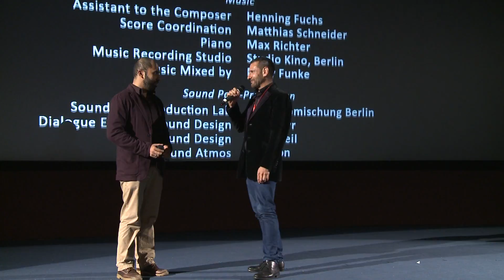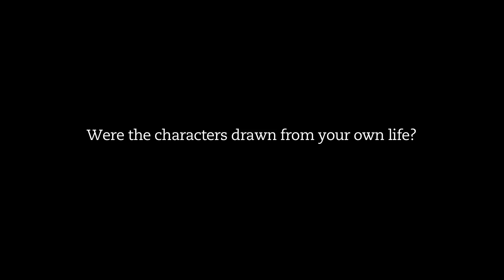Director Ritesh Batra on The Lunchbox | BFI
Indian writer-director Ritesh Batra discusses the inspirations and collaborations behind his first feature, The Lunchbox – a charming, feel-good drama about the relationship that develops between a neglected housewife and widower following a mix up by ‘dabbawala’ couriers in Mumbai.